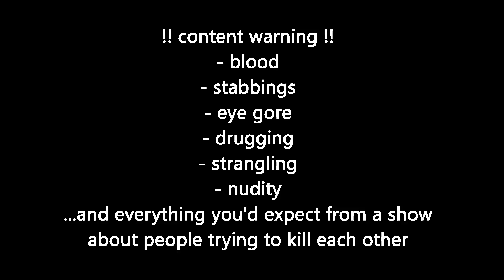the main character - future diary (the justice diary)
song: the main character - will wood
show: future diary

61% of the way through my anime watch list